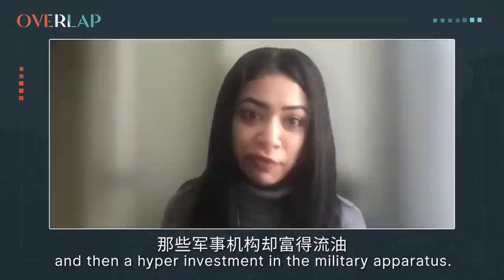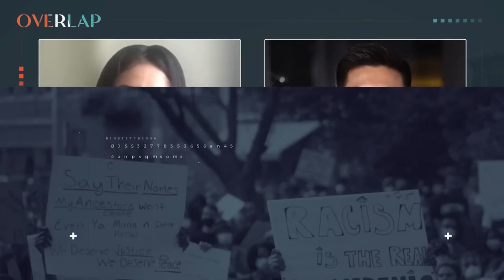View from China: East Palestine Train Derailment and Crumbling U.S. Infrastructure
The East Palestine train derailment revealed for many in the U.S. and around the world the impact of corporate deregulation. The story was trending for many weeks in China as people were confused and surprised by the way that corporations are managed in the U.S. compared to the nationalized and high-tech rail industry in China.

In this episode, recorded on March 6th, we are joined by Albert Wu, political commentator and key opinion leader across Chinese social media as well as Dr. Nazia Kazi, author of Islamophobia, Race and Global Politics, and Associate Professor of Anthropology at Stockton University in New Jersey.

Overlap is a global conversation show based on a simple concept — while US elites are working to build a new Cold War environment with China, we want to do the opposite, with people-to-people dialogue and virtual exchanges that show how much we have in common, and how much we have to lose from a new policy of isolation and demonization. This show is made in collaboration with our friends at WaveMedia @WaveMedia, a private media house in China.